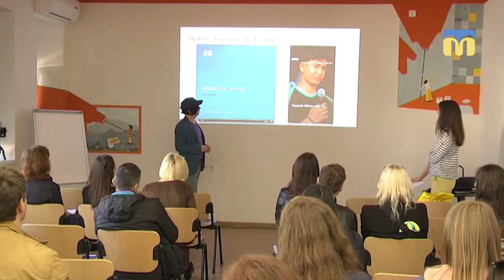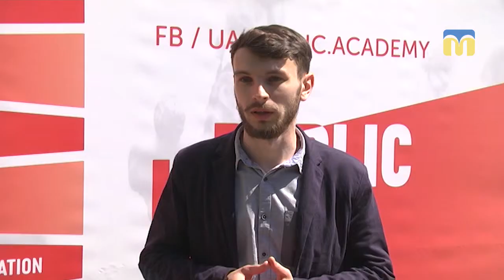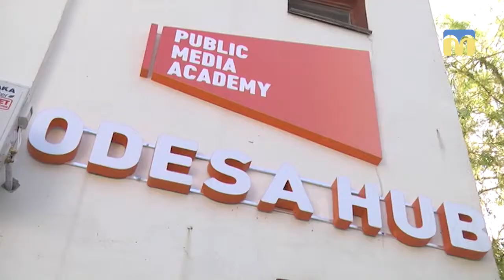В Одесі відкрили освітній простір для працівників медіа та студентів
В Одесі відкрили перший регіональний хаб Академії суспільного мовлення – це освітній простір для працівників медіа та студентів.
Авторка – Т. Бакоцька